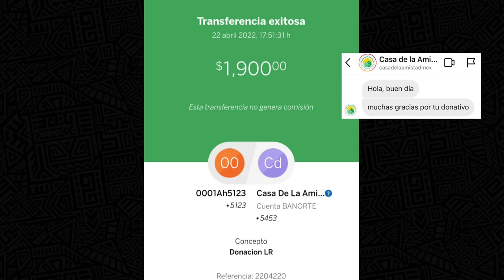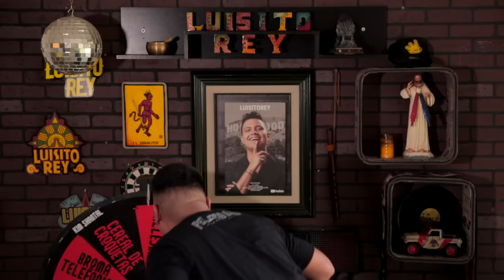Ruleta del Diablo #16 - RobertoCein, Lapizito y Ese Perez | Luisito Rey ♛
Amigos en el  video de hoy donde lapizito se cobra unas cuantas que le debia polvo pica pica para el perez entre bromas y más con los dizque famosos